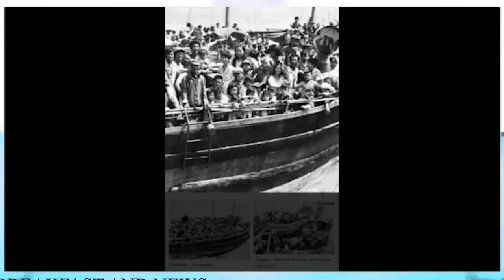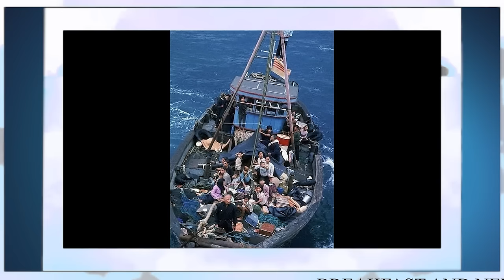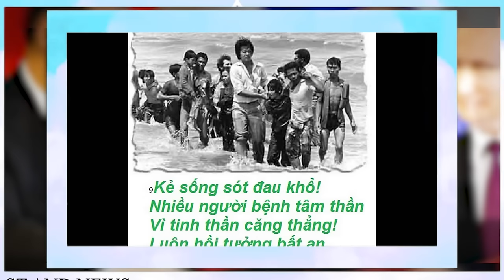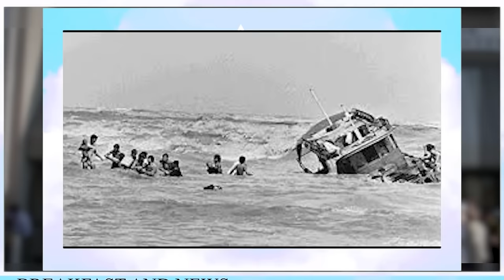CHUYỆN THẬT TÔI KỂ: Những Hành Khách Không Mong Ngày Về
Đối với những người phải chọn con đường vượt biên, bỏ lại quê hương, lìa xa gia đình thì ai cũng có một ký ức, một câu chuyện để thuật lại, để khóc, để nhớ, dù muốn quên. Bão tố, sóng dữ, hải tặc, đói khát, tới bờ hoặc bị đẩy ra khơi trở lại đều là thảm cảnh chung của thuyền nhân xứ Việt. Nỗi đau, vết thương của thuyền nhân Việt Nam sẽ không bao giờ lành. Một số gia đình có người thân chết trên biển khơi hoặc chết trong trại tị nạn mà không được một nắm mồ. Nhưng đau khổ nhất là những người bị bắt cóc đi mà đến hôm nay gia đình cũng không biết nên để tang ... hay vẫn tiếp tục hy vọng tìm được họ...